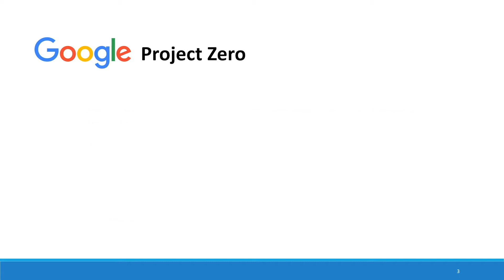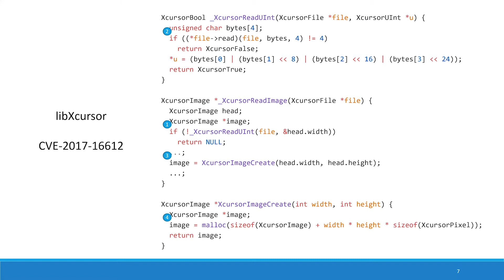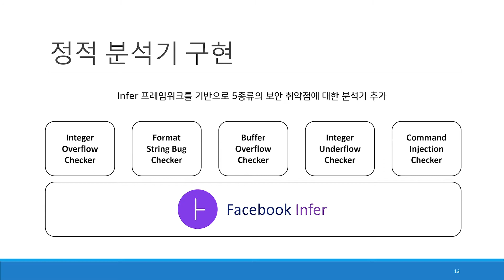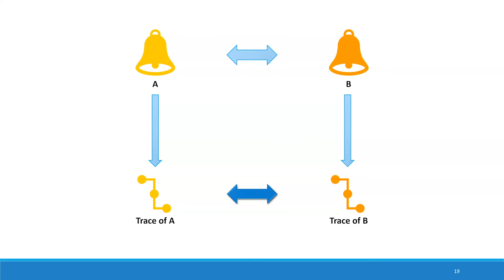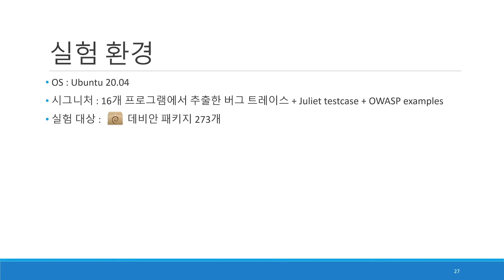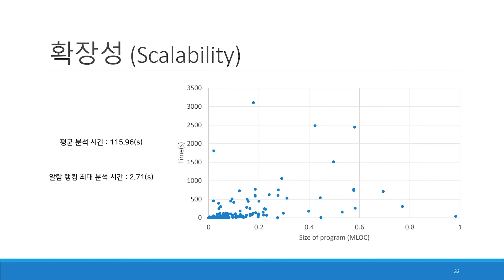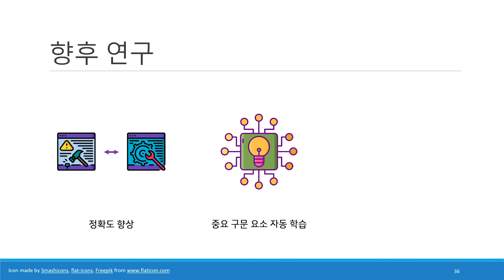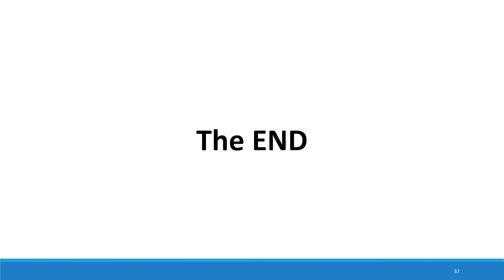반복되는 오류 탐지를 위한 시그니처 기반 정적 분석 시스템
발표자: 강우석